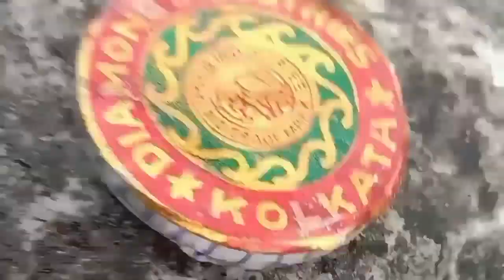🎈 balloon vs chakri💣